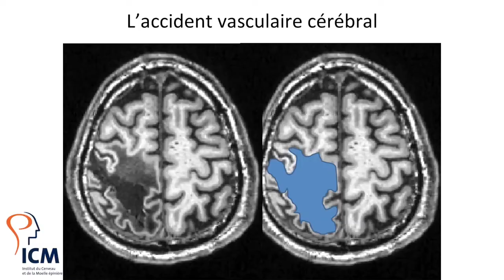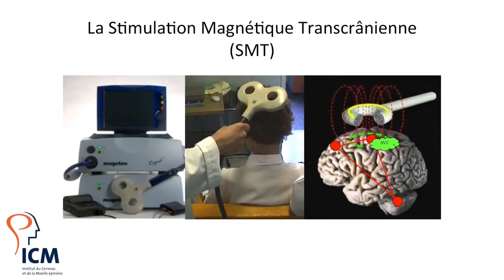Mon espoir : AVC - Réparer les lésions du cerveau – Dr Charlotte Rosso